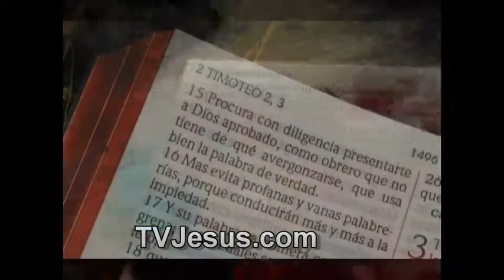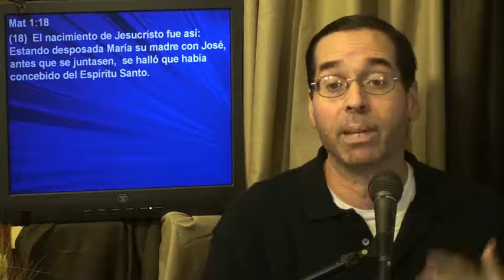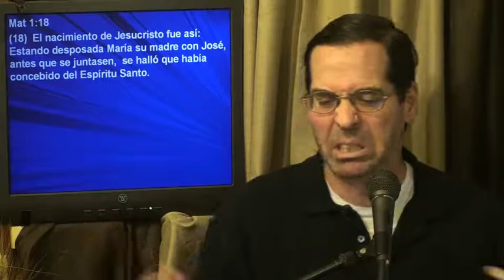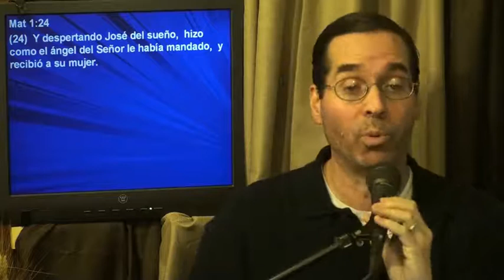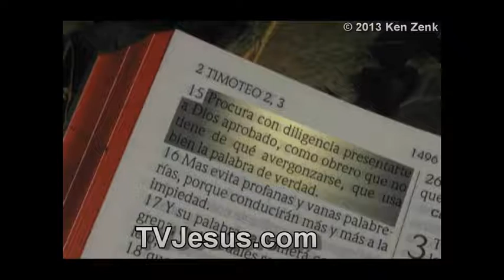Temas para Vivir "Como es Dios?" Mat 1:18 - Ken Zenk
Como es Dios? Solo amor? Tambien Santo? Siempre enojado? Dios fue hecho carne cuando Jesus nacio en Belen. Tenemos que mirar como es Jesus en la Biblia para saber como es Dios porque el es Dios.  Estas confundido sobre Teología y doctrina en la Biblia? Puedes aprender el amor de Dios. Católicos? Homosexuales? Sacerdotes? Jesús, Cristo, infierno, sanidad, dones del Espíritu Santo, demonios, la muerte, Salvación, Religión, como sanar tu corazón. Puedes dar los estudios gratis, pero no puedes modificarlos ni venderlos.